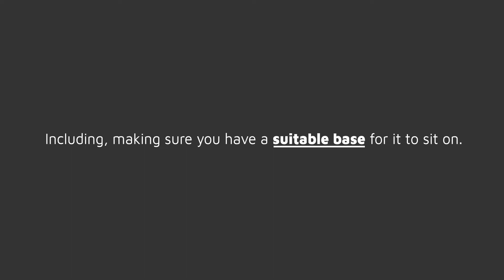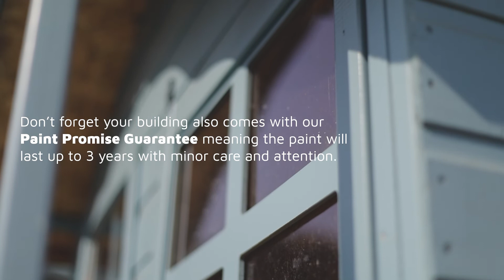ABOUT - The Ready Painted Process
Our ready painted service is available on a range of our shiplap sheds, summerhouses, greenhouses, playhouses and insulated garden rooms. We use premium, fully opaque paint that offers exceptional durability with a low maintenance finish. The paint will act as a preservative to protect against weathering, UV degradation, mould and fungal attack. Your painted garden building will have a stylish and eye-catching look, with the highest quality finish!